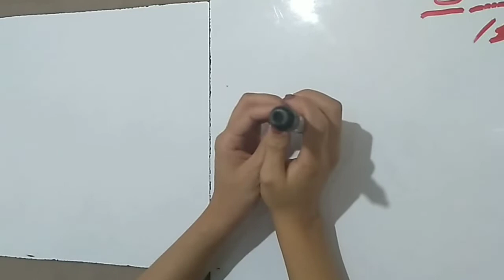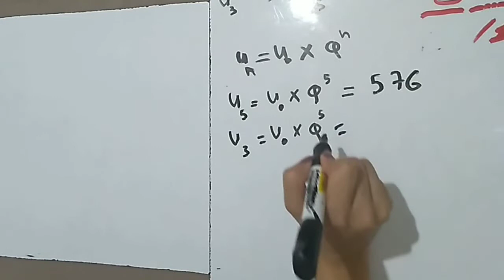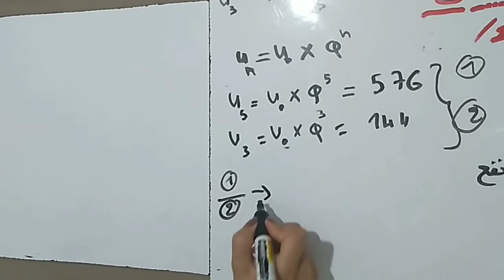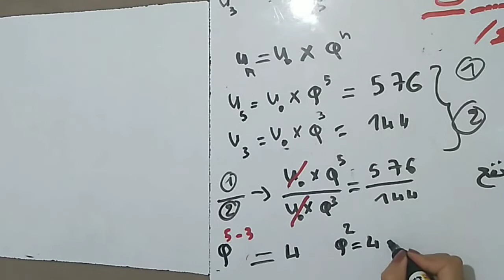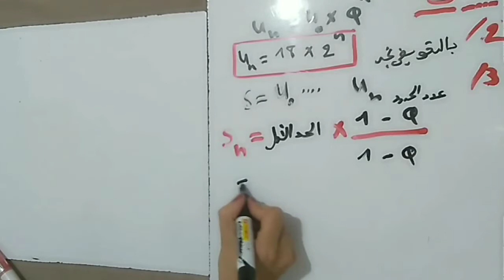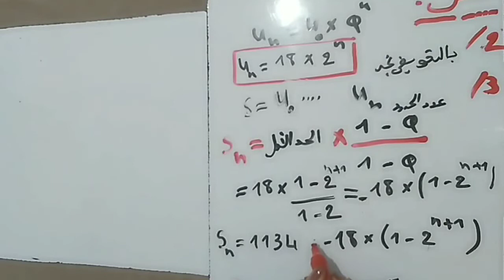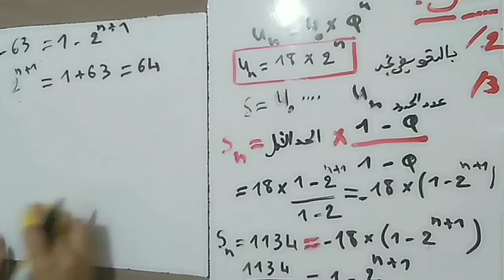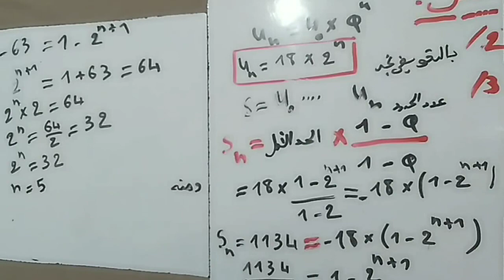المتتاليات الهندسية للشعب الادبية الجزء 5 و الاخير حل تمرين بكالوريا 2009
نص التمرين :
 مUnتتالية هندسية معرفة على N و اساسها موجب
1/ عين اساس هذه المتتالية و حدها الاول U°  اذا علمت ان
U3 = 144
U5 = 576
2/ تحقق انه من اجل كل عدد طبيعي n :
Un = 18×2^n
3/ احسب بدلالة n المجموع
Sn = U0 +U1 +. +Un
ثم استنتج قيمة العدد الطبيعي n حيث
Sn =1134